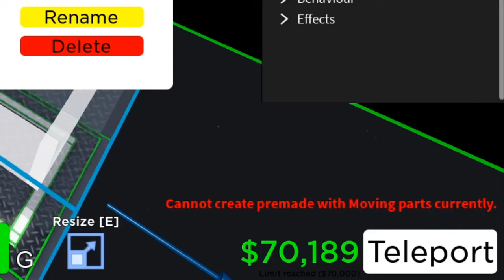All your Obby Creator Pain in one video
EternityRoblox made this 2 years ago. and now its 2024 so why not update it? Featuring 10X more pain!
I put together lots of painful stuff for various people (hopefully) in a 2 minute video!

:p

I am legally obliged to put this

fun fact for the tryhard fans: this took 2 weeks because I was trying to stuff a lot of stuff inside, especially the climax.